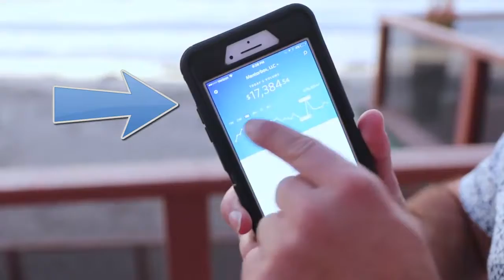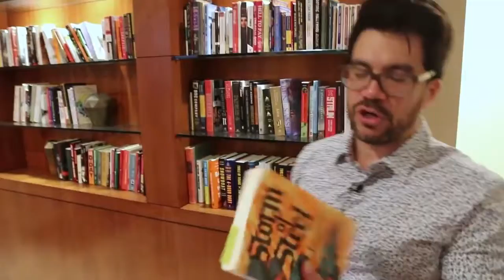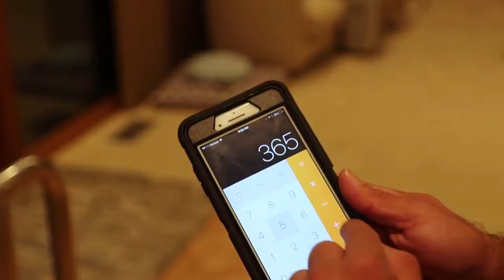4 Steps Make Money Online Selling Simple Household Items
Revealing Secrets: Learn How I Earn $250 Daily Online. Simplest Method